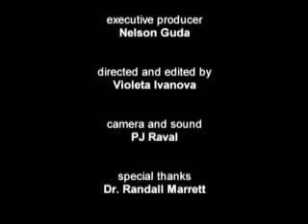Geology for Future Presidents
Dr. Randy Merrett is an Associate Professor in the Department of Geological Sciences at the UNiversity of Texas.

Dr. Marrett's research concentrates on deformation processes in the upper continental crust where folds, faults, and opening-mode fractures are the most important products. This work is applicable to a wide range of human concerns such as natural hazards (e.g., earthquakes, volcanoes) and the flow of fluids through rock (e.g., hydrocarbons, water, contaminants). Some common themes that relate his disparate interests are quantitative field observations and analysis, especially using techniques that address spatial and size scaling of structures. Dr. Marrett currently has on-going projects that address active faulting and geyser eruption patterns in the Central Andes of Argentina and Chile, detachment folding and curved orogenic belt development in the Sierra Madre Oriental of Mexico, and opening-mode fracturing in numerous areas.